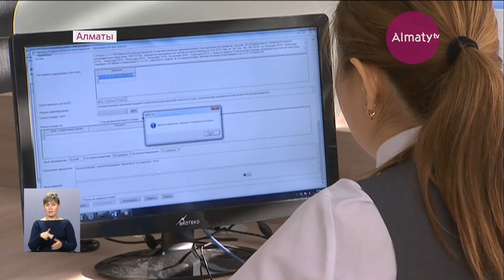По безбарьерному принципу теперь работает центр по приему отчетности в Алатауском районе (22.11.17)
По безбарьерному принципу теперь работает обновленный центр по приему отчетности управления госдоходов по Алатаускому району. Здесь оказывают 32 вида налоговых услуг.